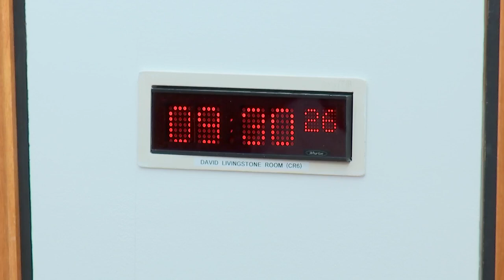Criminal Justice Committee - 21 June 2023